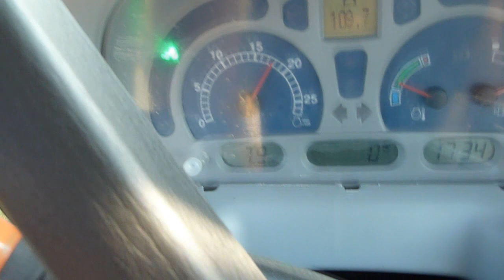Prace Pożniwne 2012. NH T5040, Polmot Warfama TUR6, Ursus c360, Lemken Opal 110. ziomal20084 |HD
@@@@@@@@@@ Czytaj Opis, Ważne@@@@@@@@@
Przedstawiam filmik z prac pożniwnych, z talerzowania, wapnowania wożenia obornika i orania. Sorry ze tak późno, ale wcześniej brak było czasu.
Nie pytajcie dlaczego przy NH taka mała talerzówka ;) Była kupowana do c360 pare lat temu.
Prawdopodobnie to jest juz mój ostatni filmik w tym roku :( Przyczyną jest brak czasu, poniewaz w tym roku przygotowuje sie do matury i do egzaminu zawodowego. Ale jak bedzie duzo like to postaram sie cos wrzucic ;p

Ps. Do zarządu YouTube. Nie mam żadnych korzyści z udostępnienia filmiku jak i podkładu muzycznego